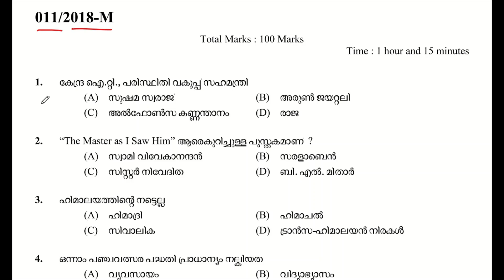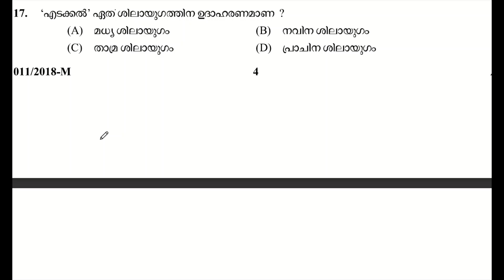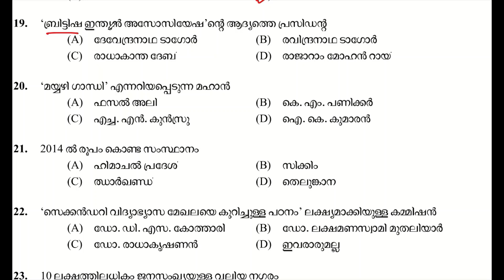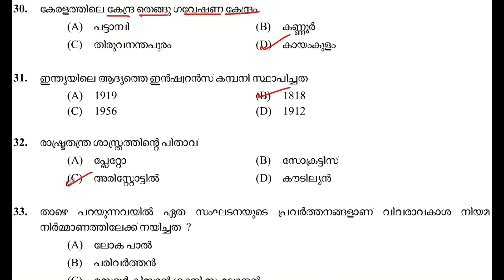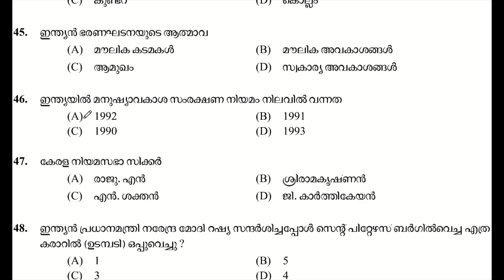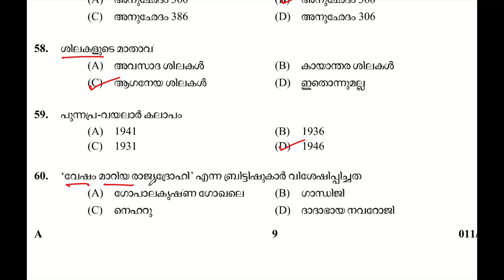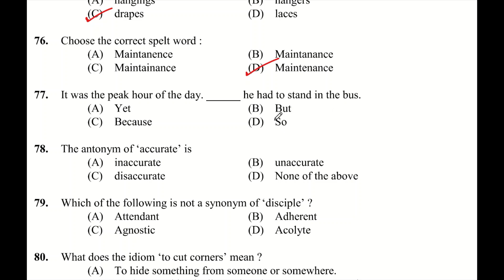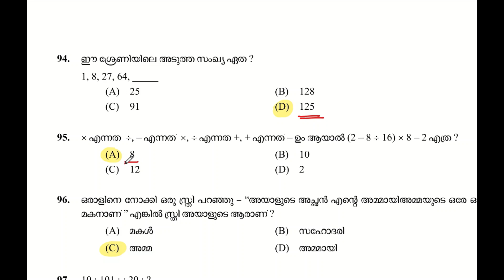LDC 2024 & LGS 2024 🎯Previous Question Paper (Q14) | LP UP | FIREMAN | CIVIL EXCISE OFFICE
Question Code : 011/2018  Name of Post & Department:- MALE/ FEMALE WARDEN- SC DEVELOPMENT/ STORE ISSUER GR II- KSRTC/ STORE KEPER- KSFDC LTD/ MATRON GR I- SOCIAL JUSTICE     Medium of Question : Malayalam/ Tamil     Date of Test : 20/01/2018